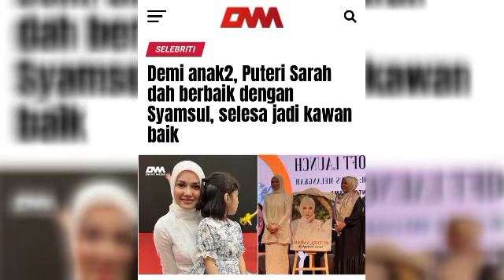SYAMSUL UCAP SESUATU YANG BUAT YUSOF HASLAM MENITISKAN AIR MATA ‼️